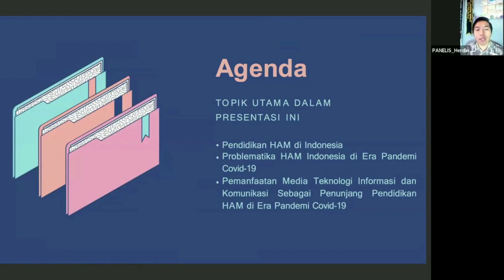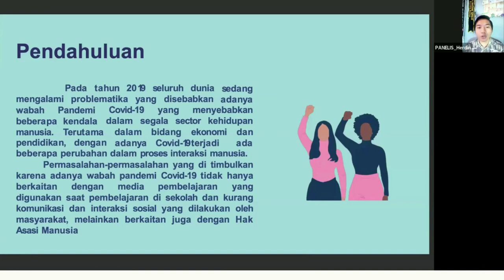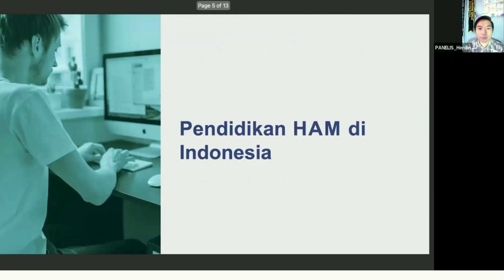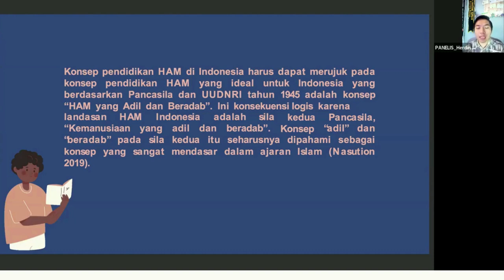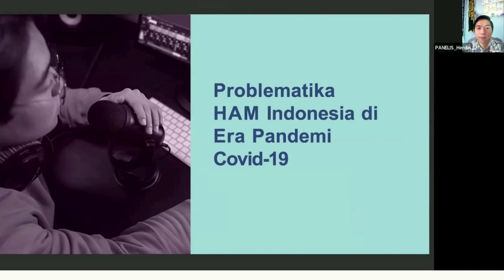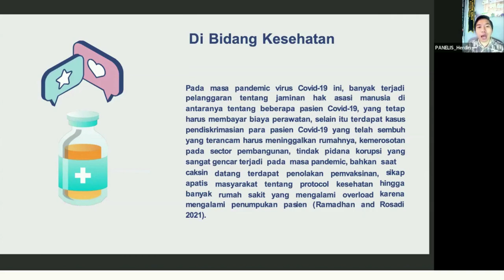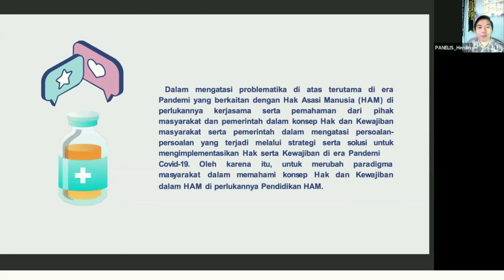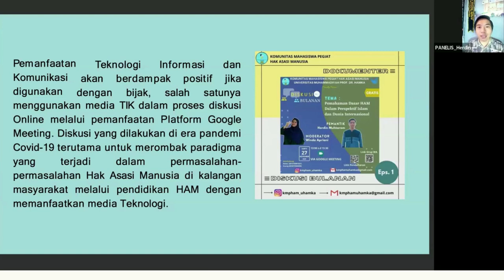Herdin Muhtarom: Pemanfaatan TIK Untuk Pendidikan HAM di Era Pandemi Covid-19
Konferensi Nasional Pendidikan HAM diselenggarakan pada 17-19 Januari 2022. Pada Panel 1 tema yang dibahas adalah mengenai E-learning HAM di Kampus. Bagaimana Pelaksanaannya, prospek dan tantangannya? Sebuah topik menarik yang sangat relevan dengan kondisi hari ini. Selamat menyimak!